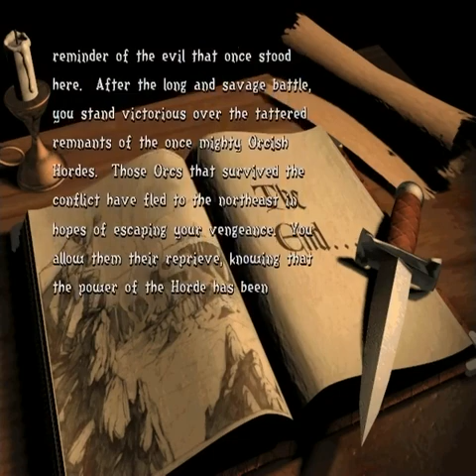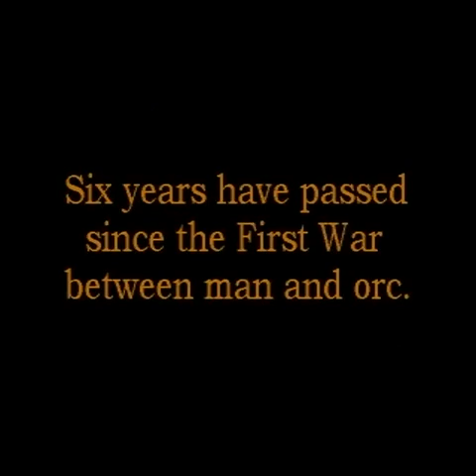Warcraft!!!! Part 2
Here I finish up Warcraft II The Tides of Darkness' human campaign. During the last hour and a half the audio cuts out, I have no idea why, but the problem exists in my source files as well. Since no one will watch it, I decided not to fix it. :(